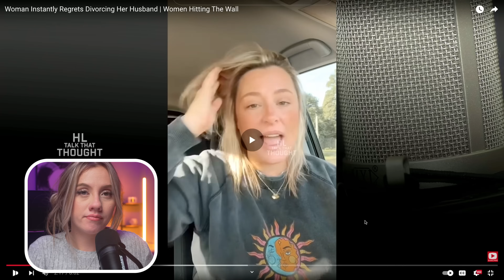Women Share Why They INSTANTLY Regretted Divorcing Their Husbands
🔴I'm LIVE Every Tuesday At 7PM (UK Time)🔴

🎤Full Playlist Of "In Conversation With Christine" Below🎤

🎥Full Playlist Of My Vlogs Below🎥

🖇️Full Playlist Of "Clips Of Christine" Below🖇️

🎧Full Playlist Of "Debunking The Lunacy" Below🎧

👤Full Playlist Of "Public Outings" Below👤

Everything on this channel is comedy or satire.